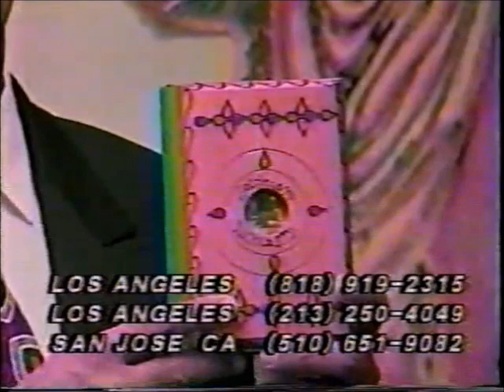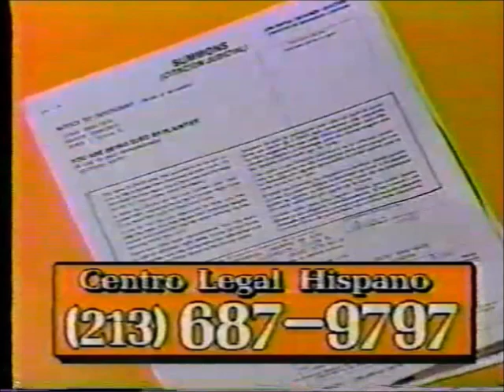Negro Casas vs Mocho Cota (CMLL October 9th, 1994)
Taped at Arena Mexico on September 23rd. Hiar vs hair match